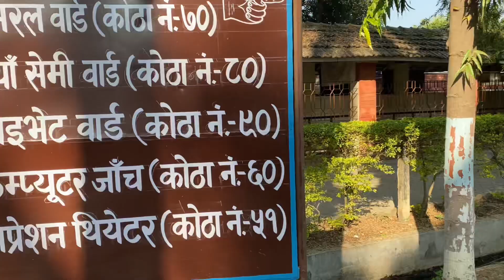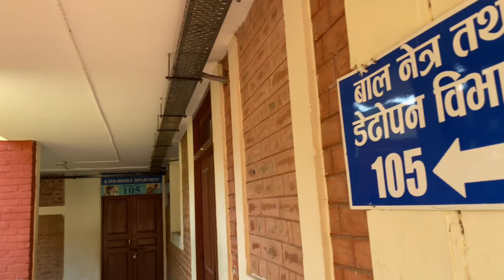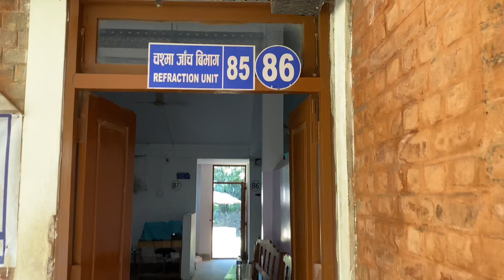Best ❣️Eye Hospital in Nepal | Sagarmatha Chaudhary Eye Hospital Lahan Nepal | KNS vlogs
नमस्ते शाथीहरु, हजुरहलाई मेरो channel(KNS vlogs) मा स्वागत छ।🙏🏻
मेरो video हेरेर कस्तो लागो ?

KNS vlogs
From :- Udaypur (Nepal)